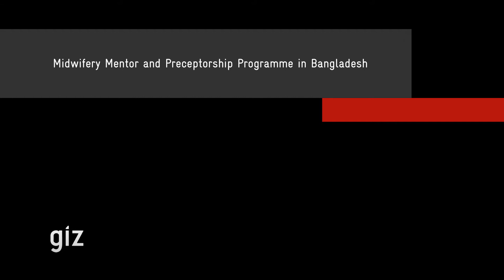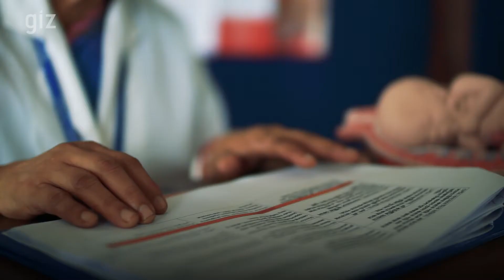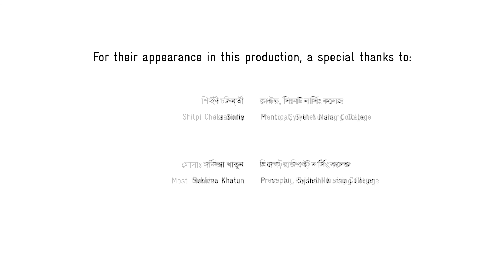Bangladesh: ABDC Project (GIZ) Strengthening Midwifery Education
The mentor and preceptorship programme in Rajshahi and Sylhet, developed in the context of the GIZ-funded and EPOS-implemented project “ABDC - Addressing Bangladesh’s Demographic Challenges”, is revolutionizing the midwifery education system in Bangladesh.

This programme is enhancing the clinical skills of midwife students with hands-on experience, making them competent and confident individuals capable of independent practice for maternal and child healthcare.  A group of nurse-midwives from the hospital and faculty from the nursing college act as Preceptors who teach and supervise the students during their work placement.

The positive impact is widely visible in the hospital and nursing college and is acknowledged by various stakeholders including physicians, nurses, hospital administration, nursing colleges and international partners.